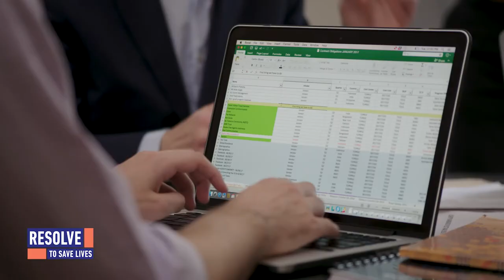Resolve to Save Lives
Dr. Tom Frieden, MD, MPH President and Chief Executive Officer of Resolve discusses the new global health initiative to save 100 million lives from cardiovascular disease and epidemics.